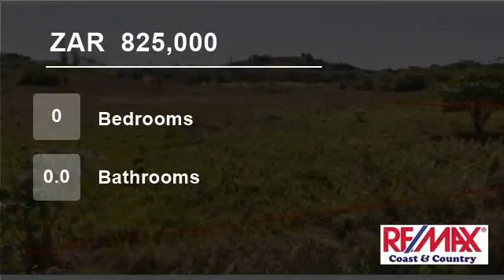Vacant Land For Sale in Port Edward, KwaZulu Natal, South Africa for ZAR 825,000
Vacant residential land for sale, can be developed further. Stand of 11342sqmt in extent. Adjoining stand also for sale at same price, land there is 12,140sqmt in extent. Slight slope to the land, some drainage needed. Price negotiated with the seller. The property can be covered up to 50% of the land with buildings. Can have...